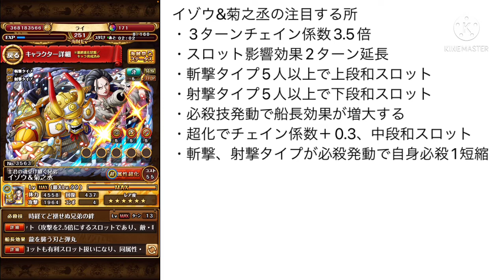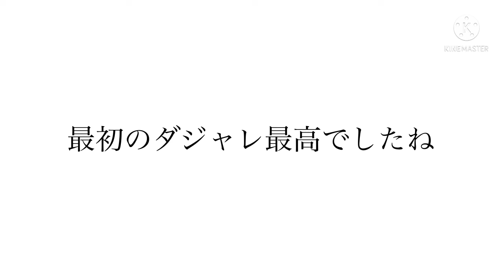【トレクル】チェイン係数3.8倍固定！？イゾウ&菊之丞実装！！初心者からみてこのキャラどう思う？ #66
初心者からみてイゾウ&菊之丞は強いのか？